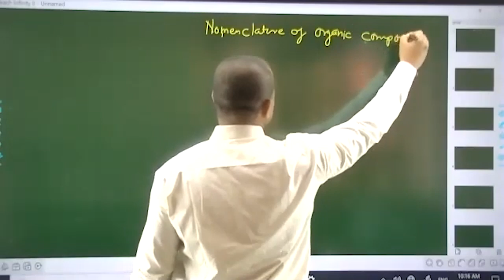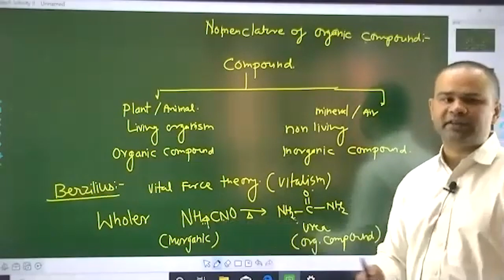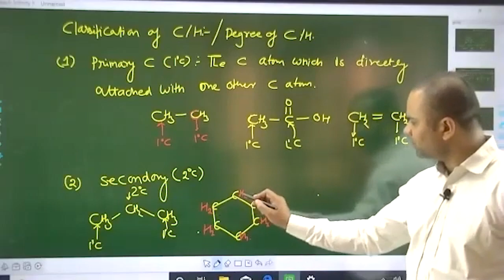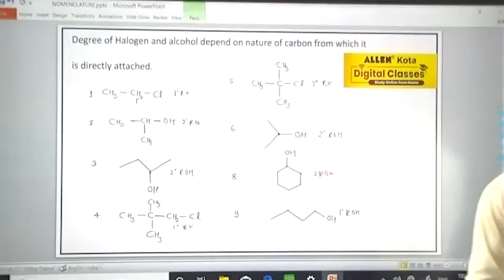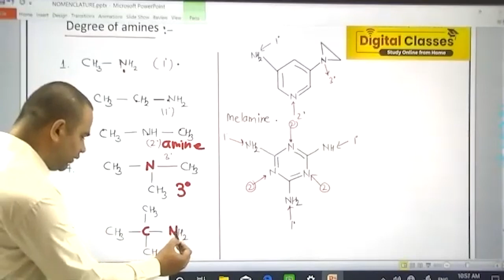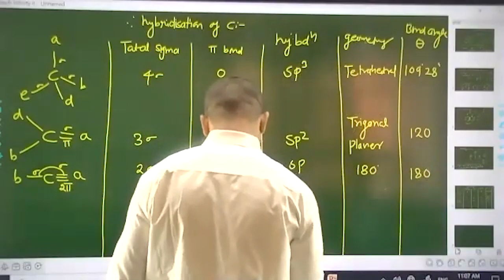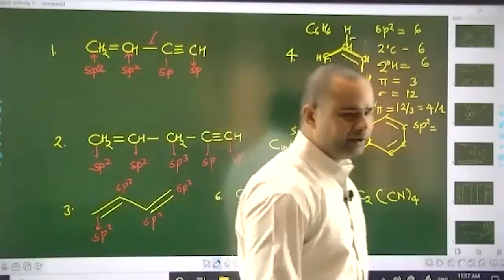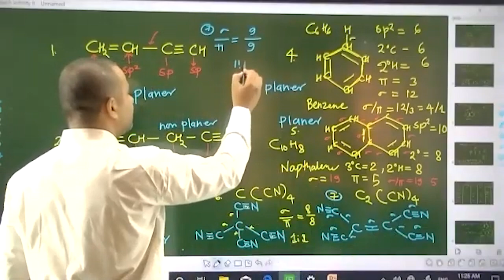NEET 2021 | JEE MAIN 2021| ORGANIC CHEMISTRY | IUPAC NOMENCLATURE | LECTURE 1 | CRASH COURSE